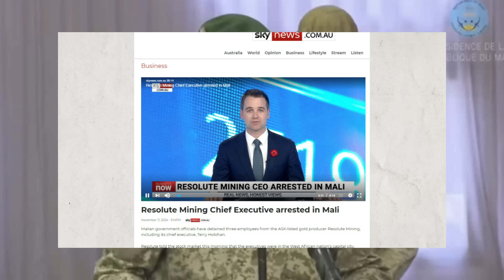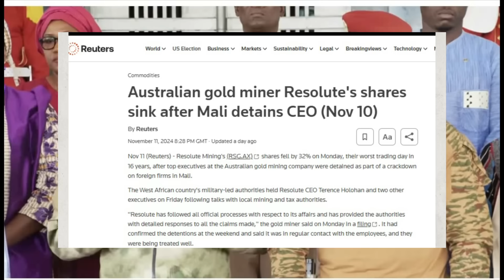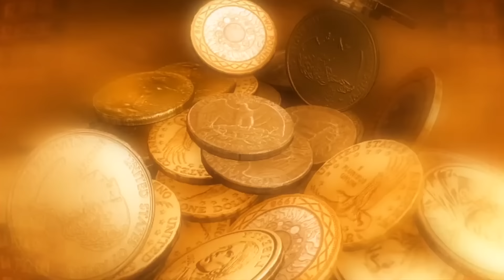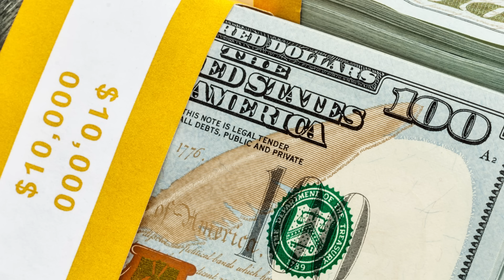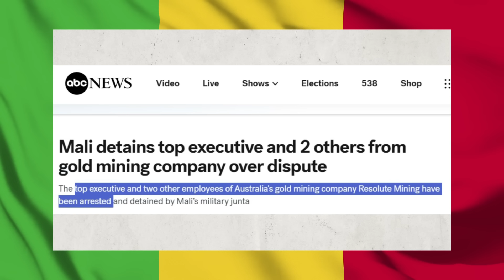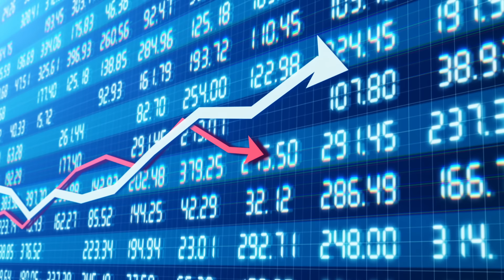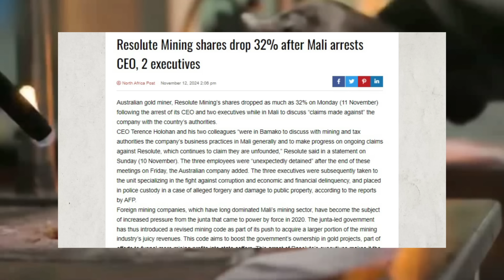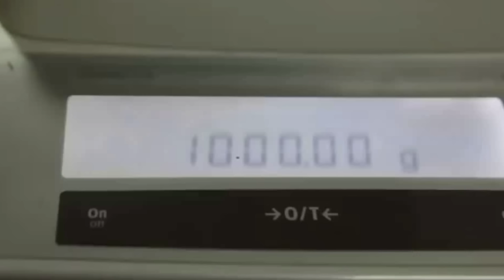Mali SHOCKS World by Arresting Billion Dollar Gold Mining CEO?!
The shocking news is spreading like wildfire! The CEO of a billion-dollar gold mining company has been arrested in Mali, leaving the entire world stunned. What led to this unexpected move? Was it a result of corruption, embezzlement, or something even more sinister? In this video, we dive into the details of this unprecedented event and explore the implications it may have on the global gold mining industry.